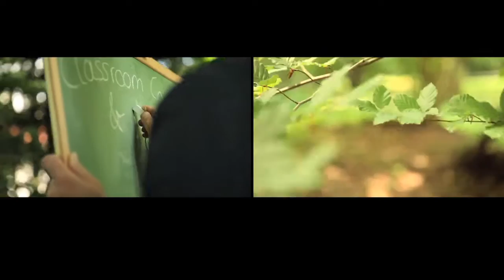Eastern Conference Champions / Attica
Nun ist es offiziell: Die jetzt.de Parkbank eignet sich bestens für kleine intime Konzerte. Neben Vogelgezwitscher, dem Rauschen der Blätter und dem Plätschern des kleinen Baches macht sich akustische Musik einfach wunderbar und die grüne Classroom Concert Tafel passt wie angegossen in dieses grüne Fleckchen im Englischen Garten.
Zugegen, die Parkbank erstmal zu finden ist im ersten Moment etwas schwierig, aber sie zu suchen lohnt sich allemal.
Die erste Band, die uns dort besucht hat war Eastern Conference Champions. Die aus Southhampton, Pennsylvania stammende Indie-Rock-Band war im Juni auf Tour in Europa und machte bei uns einen kleinen Abstecher. ECC wurde durch ihren Song "A Million Miles an Hour" bekannt, der Teil des Twilight Soundtracks war. Der etwas düstere Sound scheint zu gefallen, so wurde ihre Musik auch in Serien wie Melrose Place und Gossip Girl gespielt. Für uns gaben Sänger Joshua und Bassistin Melissa nicht nur ihren Song "Attica" zum besten, sondern coverten auch Bruce Springsteens "I´m on fire".

Artist: Eastern Conference Champions
Kamera & Postproduction: Mirja Kofler & Maria Siebenhaar